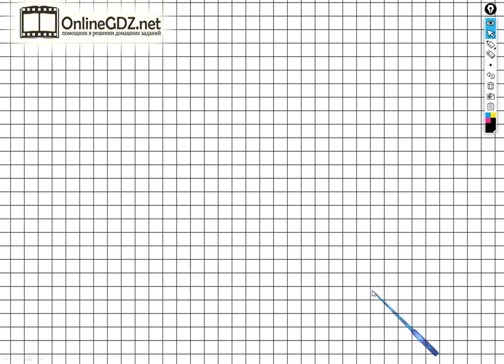Задание №29 Нумерация. Величины - ГДЗ по Математике Рабочая тетрадь 4 класс (Моро) 1 часть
Для того чтобы выполнить задание №29 на странице 24, вы должны уметь заканчивать схематический чертеж к данной задаче, решать составные задачи в два действия, выполнять сложение чисел в пределах 100, деление двузначных чисел на однозначные числа. Если посмотрите наше видео, то задание можете выполнить за 1 – 2 минуты.